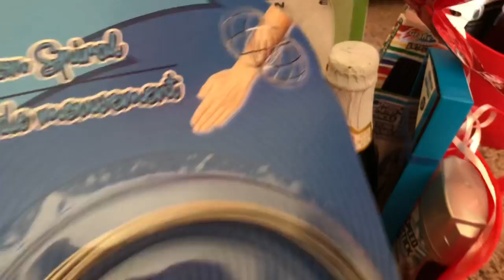DOLLAR TREE: WHAT I GOT MY TEENS FOR VALENTINES DAY 2019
The Home mat is from TARGET for only $12.99